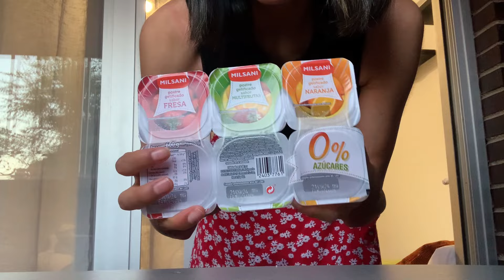Así es mi nueva casa, trabajo nuevo, compras, lo que como y más - VLOG | Alessandra Ccora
Hola amigos! Qué tal? Cómo están? Cómo los esta tratando la vida?🙋💕